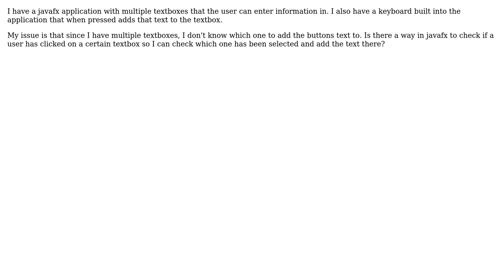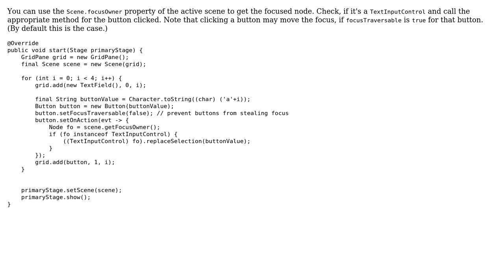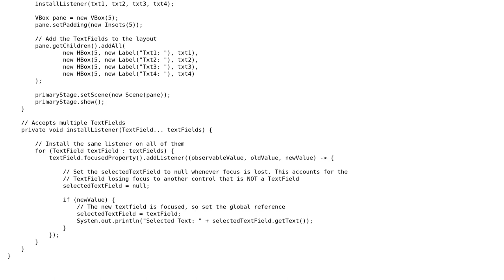Check which textbox is selected in javafx (2 Solutions!!)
Check which textbox is selected in javafx